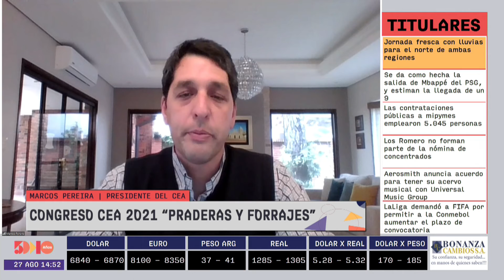Marcos Pereira | Zona Agro | 5días TV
Programa  emitido el día Viernes 27de Agosto.

Invitado del día:
- Marcos Pereira ( Presidente del CEA)

Tema:
- Congreso CEA 2021 Praderas y forrajes